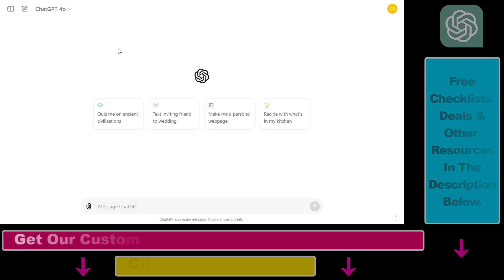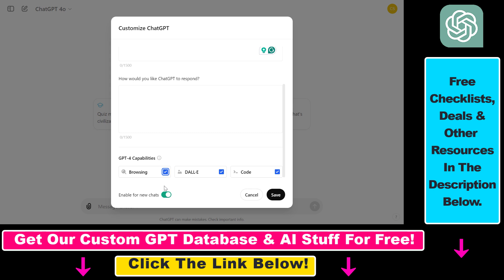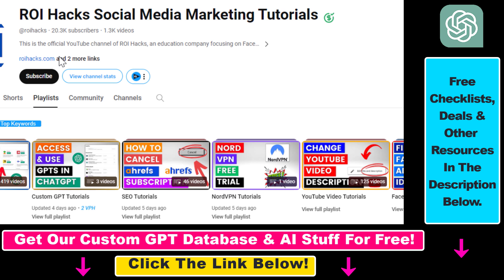How To Enable Or Turn On Web Browsing in ChatGPT? [in 2025] (Connect To The Internet With ChatGPT)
Learn how to enable or turn on web browsing or the internet in ChatGPT.